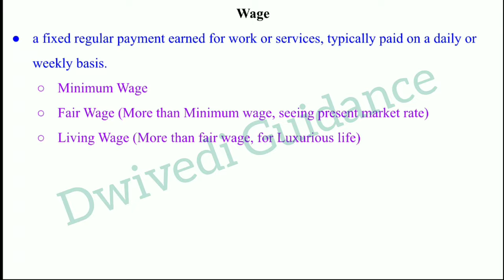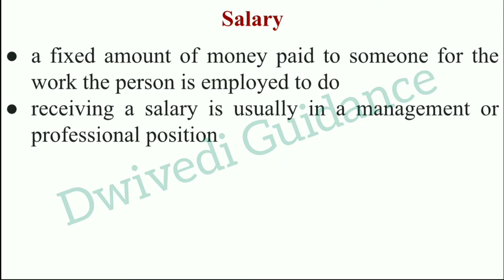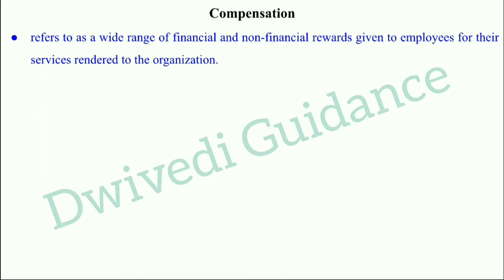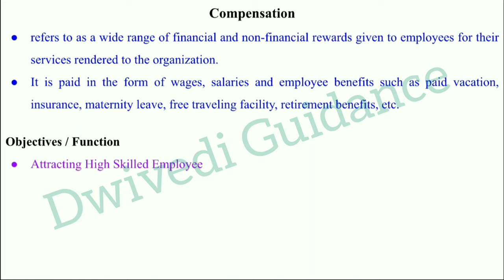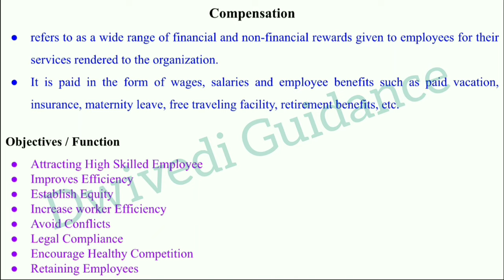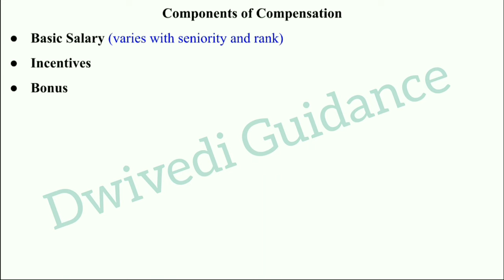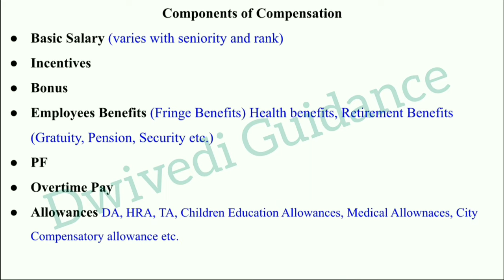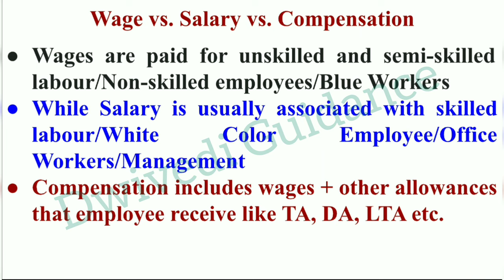Concept of Wage and Salary, Component of Compensation, difference between wage and salary, HRM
Concept of Wage and Salary,
Difference between wage and salary,
compensation,
objective of compensation,
components of compensation,
hrm in hindi,
hrm bba,
hrm bcom,
hrm mba,